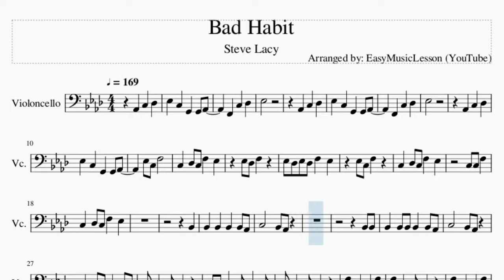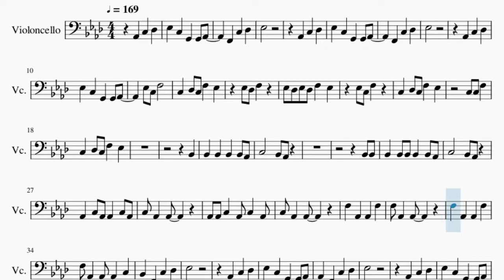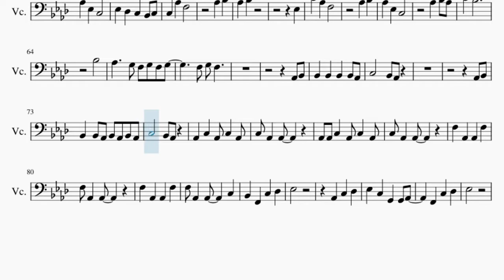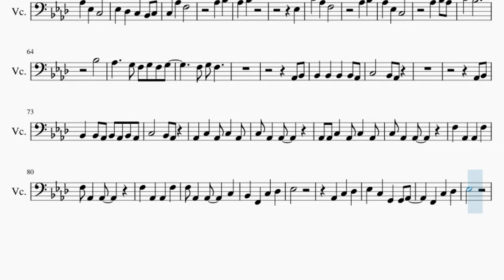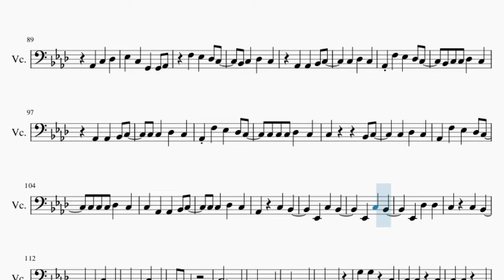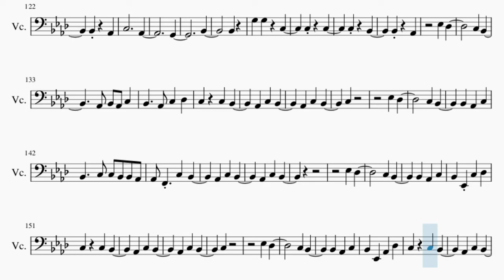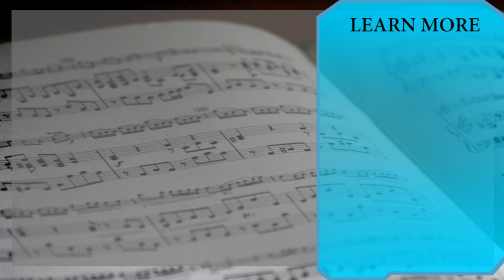Cello Sheet Music: How to play Bad Habit by Steve Lacy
Comment and let us know how the videos have helped you. It keeps us going! :)Here is a sheet music/tab video on the song Bad Habit by Steve Lacy on the cello. A cello sheet music arrangement which is transposed to notes that are easily played by cello, for the song Bad Habit by Steve Lacy.

EasyCelloLesson teaches you to play the your favorite instrument, through well-arranged sheet music so that you too can learn how to play Bad Habit by Steve Lacy on the cello as fast as you can. A cello sheet music with backing tracks to help your play the song better.

Chords of Cello arrangement:
Db Maj 7   Ab Maj 7   Bb Min 7   C Min 7   Db Maj 7   Ab Maj 7
Bb Min 7   C Min 7   Db Maj 7   Ab Maj 7   Bb Min 7   C Min 7
Bb Min 7   C Min 7   Db Maj 7   Ab Maj 7   Bb Min 7   Db Maj 7
Ab Maj 7   Bb Min 7   C Min 7   Db Maj 7   Ab Maj 7   Bb Min 7
C Min 7   Db Maj 7   Ab Maj 7   Bb Min 7   C Min 7   Db Maj 7
Bb Min 7   Bb Min   Eb Maj   C Min   Ab Maj 7   Ab Maj 7   Db Maj
Db Maj   C Maj   C Maj   Bb Min   Eb Maj   C Min   Ab Maj 7
Ab Maj 7   Db Maj   Db Maj   C Maj   C Maj   Bb Min   Eb Maj
C Min   Ab Maj 7   Ab Maj 7   Db Maj   Db Maj   C Maj   C Maj
Bb Min   Eb Maj   C Min   Ab Maj 7   Ab Maj 7   Db Maj   Db Maj
C Maj   C Maj   Bb Min   Eb Maj   C Min   Ab Maj 7   Ab Maj 7
Db Maj   Db Maj   C Maj   C Maj   Bb Min   Eb Maj   C Min   Ab Maj 7
C Min   Ab Maj 7   Ab Maj 7   Db Maj   Db Maj   C Maj

Melody notes of Cello:
Ab2 C3 Db3 Eb3 C3 G2 G2 Ab2   F2 C3 Db3
Eb3
Ab2 C3 Db3
Eb3 C3 G2 G2 Ab2
F2 C3 Db3
Eb3
Ab2 C3 Db3
Eb3 C3 F3
C3 Db3 C3 F3 Eb3
Eb3 Db3 F3
Eb3 Db3 Eb3 Db3 F3 Eb3
Eb3 C3 F3
C3 C3 F3
Bb2
Bb2 Bb2 Bb2 Bb2 Ab2
C3   Bb2 Ab2
Bb2 Bb2
Bb2 Bb2 Bb2 Bb2 Bb2 Ab2
C3   Bb2 Ab2
Ab2 C3 Ab2 Ab2 C3 Ab2
C3 Ab2 Ab2
Ab2 Ab2 C3 Ab2 C3 Ab2
C3 Ab2 Ab2
F3 Ab2 Ab2 F3
F3 Ab2 Ab2
F3 Ab2 Ab2   C3
Bb2 F2 C3 Db3
Eb3
Ab2 C3 Db3
F2 C3 Db3
Eb3
Ab2 C3 Db3
F2 C3 Db3
Eb3
Ab2 C3 Db3
F2 C3 Db3
Eb3
Ab2 C3 Db3
C4 Ab3 F3
G3 G3
Ab3 Eb3 C3
Eb3 Db3 C3 Bb2 C3
C3 Ab3 F3
Ab3 Bb3
Ab3 Bb3
Eb3
C4 Ab3 F3
Ab3 Bb3
C4 Bb3
Bb3
Ab3   G3 F3 G3 F3 G3
F3 G3 F3
Ab2 Bb2
C3   Bb2 Ab2
Ab2 Bb2
Bb2 Bb2 Ab2 Bb2 Ab2 Bb2 Ab2
C3   Bb2 Ab2
Ab2 C3 Ab2 C3 Ab2
C3 Ab2 Ab2
C3 Ab2 Ab2
F3 Ab2 Ab2
Eb3
Ab2 C3 Db3
F2 C3 Db3
Eb3
Ab2 C3 Db3
F3 Eb3 Db3 C3
Bb2 C3 Db3 C3
Ab2 Ab2 Bb2 C3
C3 Db3 C3
Ab2 F3 Eb3 Db3 C3
Bb2 C3 C3 Db3 C3
C3 C3 Db3 C3
C3 C3 C3 Db3 C3
C3 Ab2 Ab2 Bb2 C3
Ab2 C3 Bb2
Eb2 C3 Bb2
E